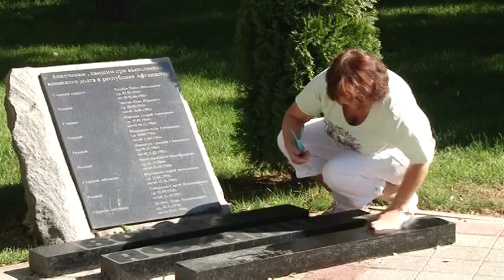В Анапе прошел экологический субботник «Зеленая Россия»